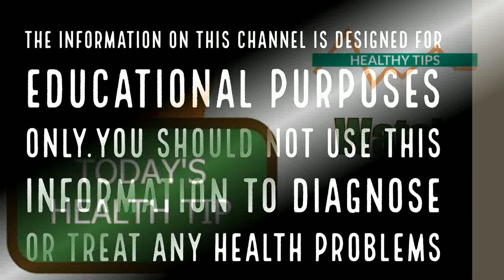കാക്ക ഇടത്തേക്ക് പറക്കുമ്പോള്‍ അത് ദോഷസമയം | Malayalam Astrology | Horoscope Malayalam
Get your complete Malayalam astrology Jathaka Porutham. daily, monthly and yearly horoscope predictions from famous astrologer from this famous astrology YouTube channel.
Know all about Indian astrology,Malayalam Jathakam,Malayalam jyothisham,Malayalam Vastu, numerology, tarot readings, Chinese astrology and predictions, and more form the online astrologer.
This youtube channel also gives information about astrology websites, astrology prediction, astrology compatibility, astrology consultation, career astrology, astrology predictions, vastu shastra tips, astrology 2019, malayalam astrology 2019.

ശകുനവും ദു:ശകുനവും നോക്കി കാര്യങ്ങള്‍ തീരുമാനിക്കുന്നവരാണ് നമ്മളില്‍ പലരും. ഒരു കാര്യത്തിന് ഇറങ്ങിപ്പുറപ്പെടുമ്പോള്‍ നല്ല സമയമാണോ ചീത്ത സമയമാണോ ശകുനം ശരിയാണോ അല്ലയോ എന്നെല്ലാം നോക്കുന്നത് പലപ്പോഴും സാധാരണയുള്ള കാര്യങ്ങളാണ്.